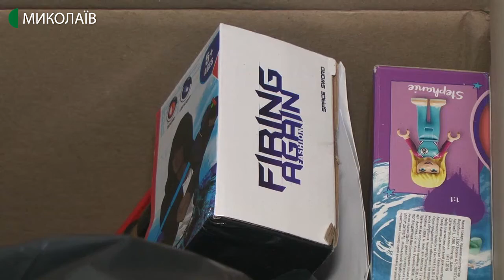337 миколаївських дітей та 75 житомирських отримаю подарунки від благодійників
412 листів з побажаннями до Святого Миколая написали діти з Миколаєва та Житомира. Акцію з втілення в життя дитячих мрій ініціювала Валентина Ткаченко – голова благодійного фонду «Доброта та Довіра».
Авторка: М. Савицька, оператори: Ю. Філімон, В. Філімон